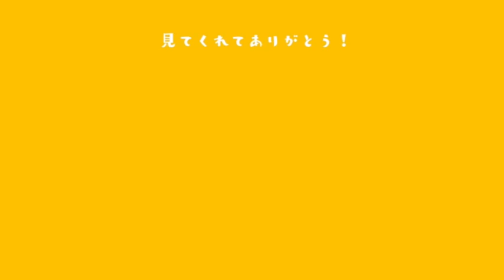アマゾン映画【HOMESTAY】の長尾くんについて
長尾謙杜(なにわ男子)主演
Amazon製作で贈る日本初のAmazon Original映画『HOMESTAY（ホームステイ）』
見てみた感想を正直に話します。